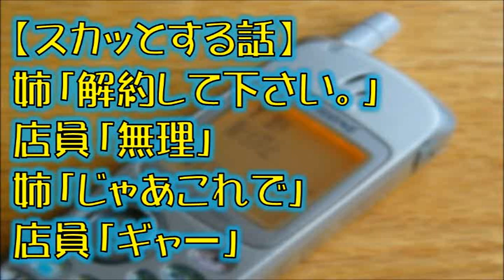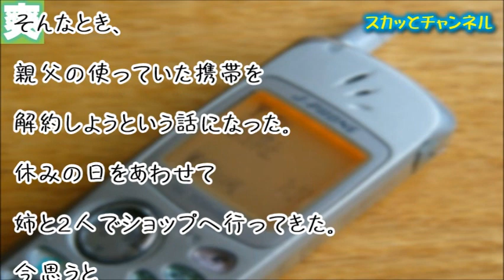【スカッとする話】姉「解約して下さい。」店員「無理」姉「じゃあこれで」店員「ギャー」